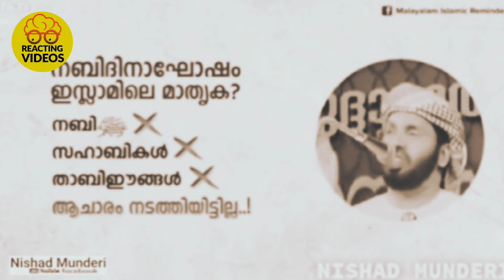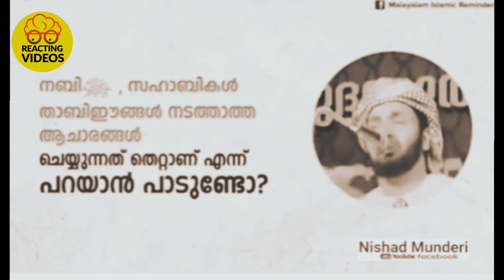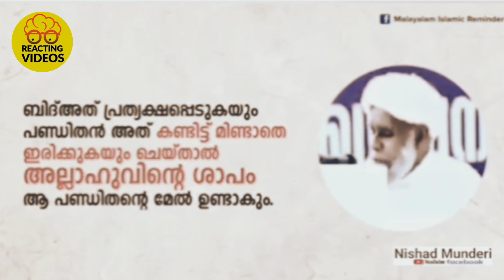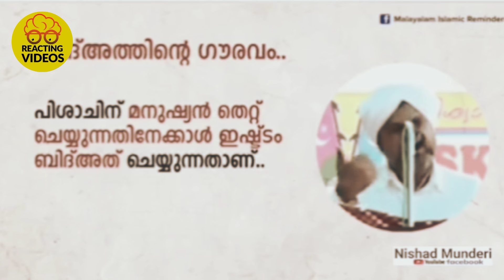സിംസാറുൽ ഹഖിന്റെ നബിദിന പ്രഭാഷണവും നിഷാദ് മുണ്ടേരിയുടെ ക്ലിപ്പ് മുറിയും